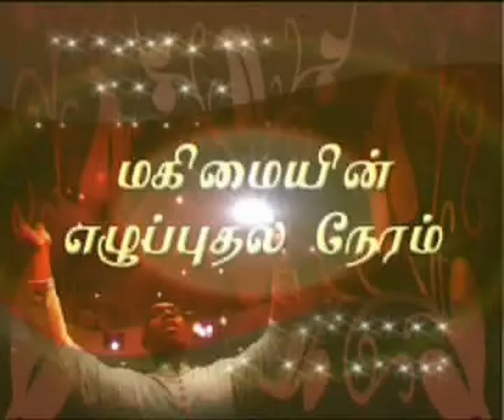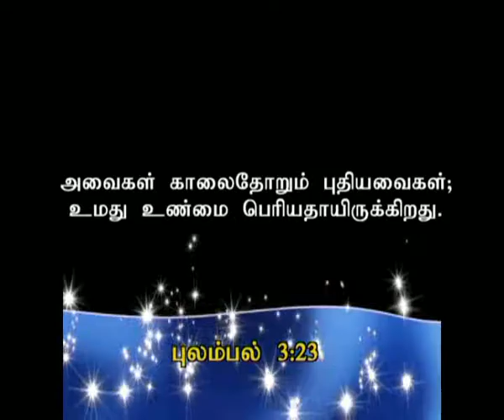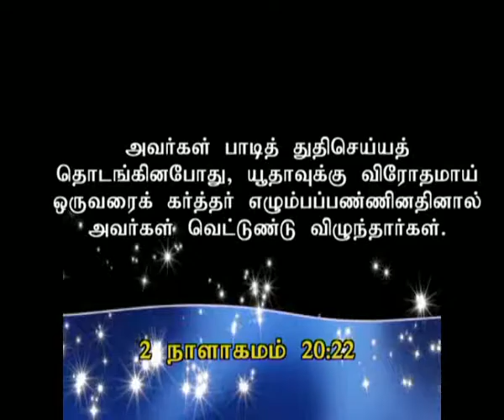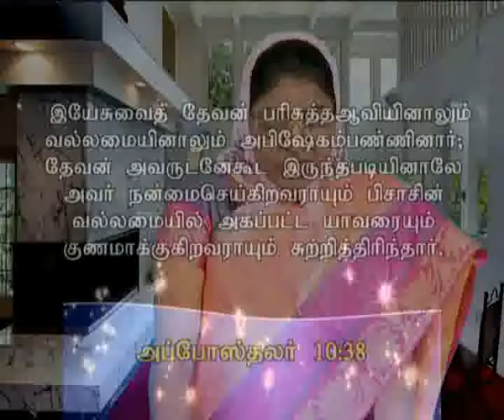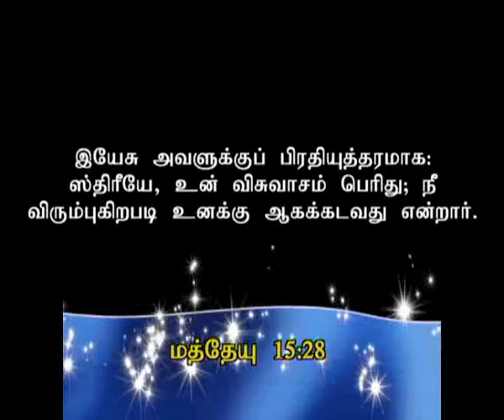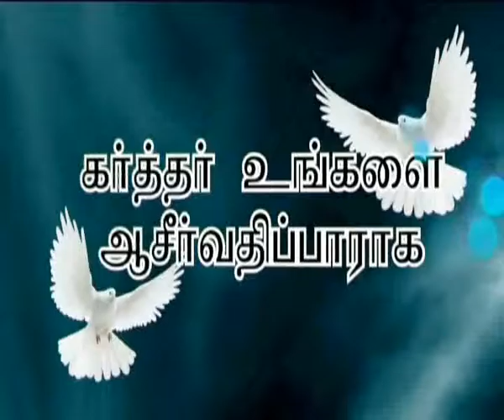Ck Medias : Sis. Ebenesar chanrasekar:06 09 2016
Ck Medias : Sis. Ebenesar chanrasekar